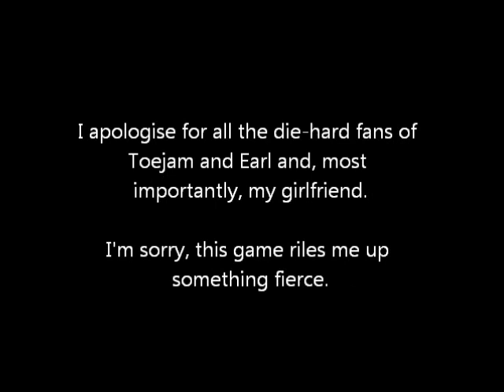Dave's Nostalgia Trip - Ep45 - Toejam and Earl (Sega Mega Drive - 1991)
Well, I apologise for the amount of swearing in this one. I play an infuriating game with a three-legged alien.

Be sure to watch right to the end for a treat!